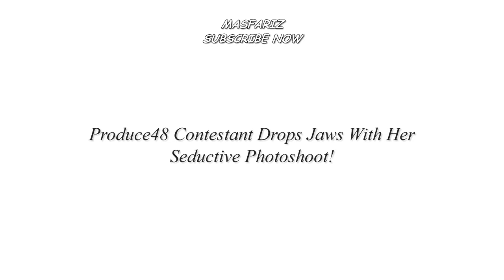Produce48 Miru Shiroma shocks fans with her seductive pictorials!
Produce48 Contestant Drops Jaws With Her Seductive Photoshoot!

She reveals her honey thigh in her latest photos, fans who saw the photos commented, 'that thigh', 'sexiest bagel girl ever', 'only Japanese contestants would do this' and etc